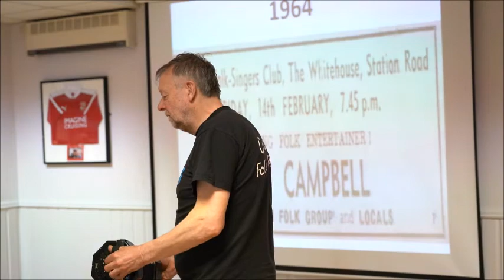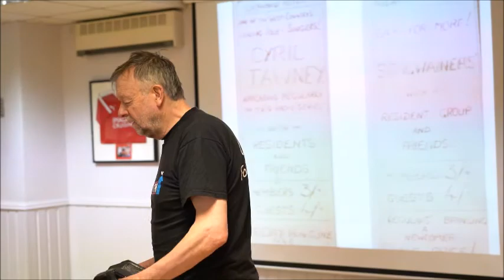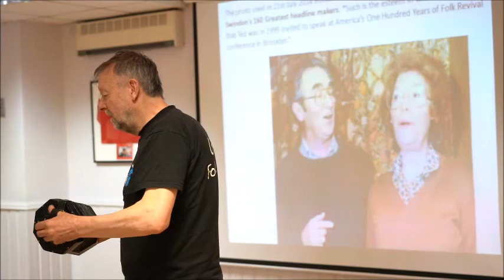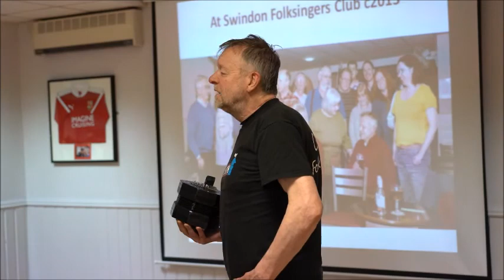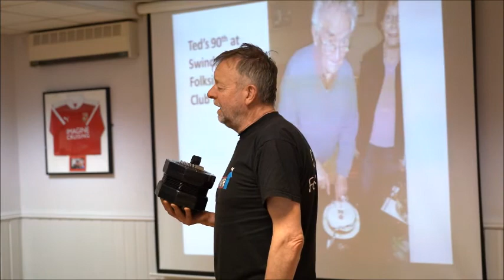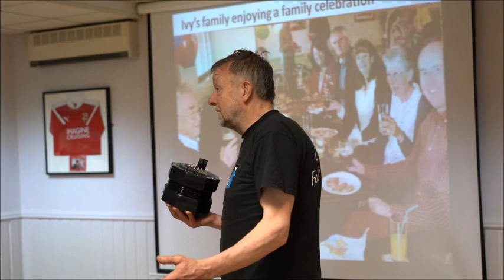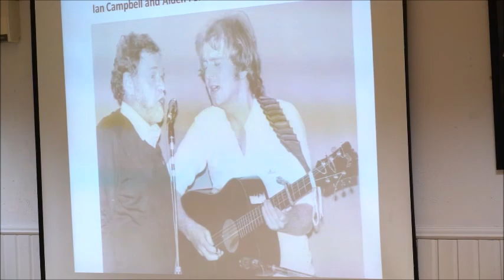Ted Poole's Wake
We didn't manage to capture all of it, but here are some of the songs sung at Ted's wake on 18th April. Ted & Ivy set up Swindon Folksingers Club in January 1960 - probably the longest continuous running folk club in the UK. Ted was still singing there in January this year. They fostered a club that was encouraging, inclusive and nurturing. Thanks Ted for being so many things to so many people. You'll be greatly missed.